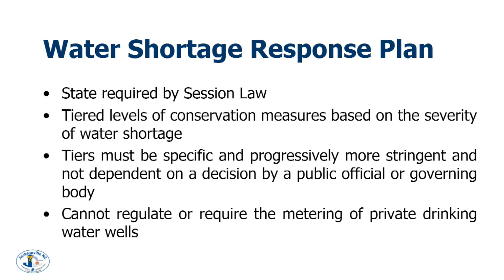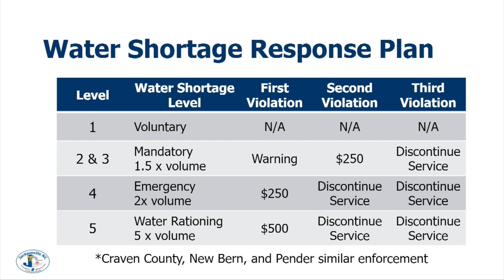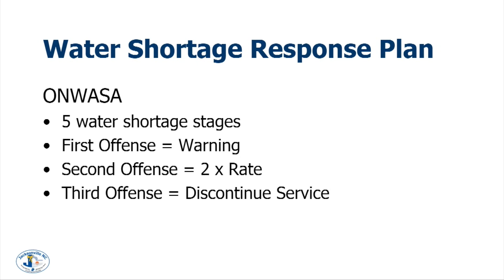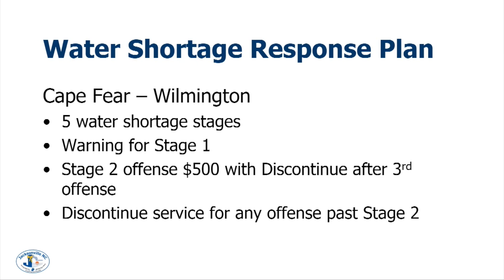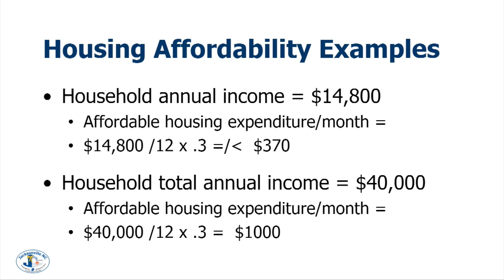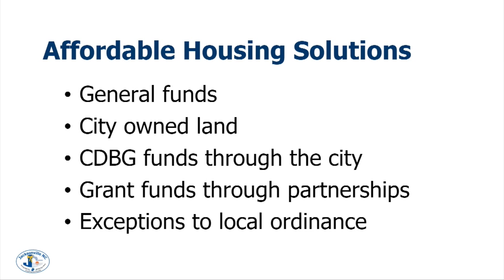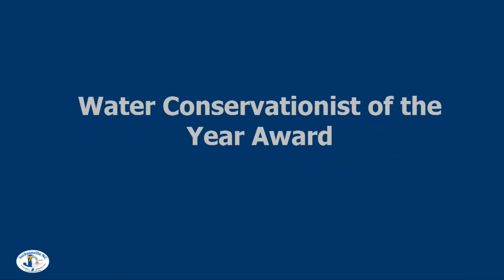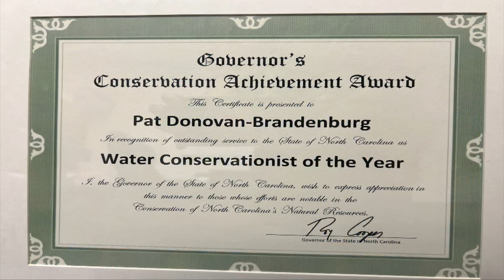Jacksonville City Council - September 19, 2023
Regular Meeting of the Jacksonville City Council, held September 19, 2023 in Council Chambers at City Hall.